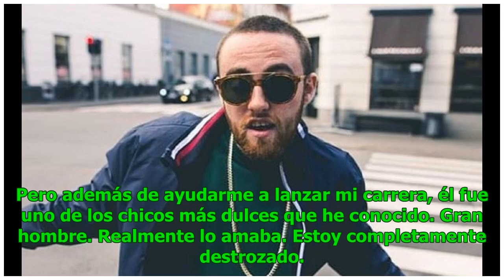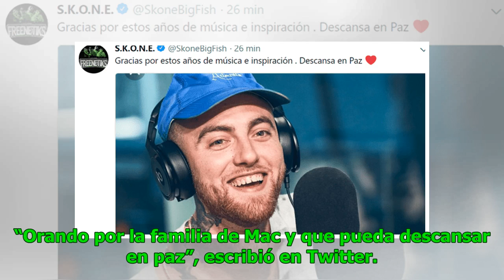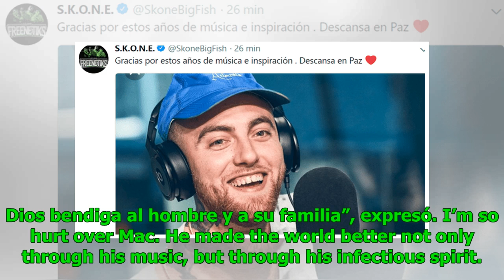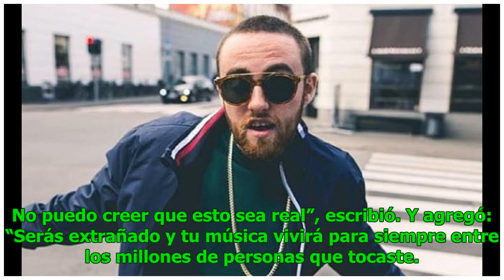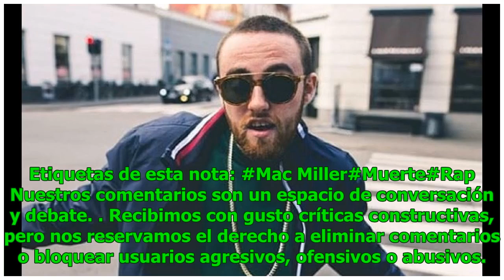Mundo del rap da sentida despedida a Mac Miller tras su muerte